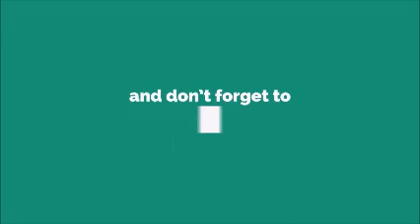Circadian Rythms and Nutrition By Mariam Khan RDN Food and Nutrition Coach @PRC (Urdu)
Programs offered by PRC for sisters through WhatsApp groups.

🌸Free of cost programs

1)💈Let's Crochet

2)⚖ Legal Aid

3)🏨 Health Awareness

4)📚Readers' Club lead

5)🎨 Artistic Creations

6)🖥 Academics and Career Guidance

7)🕋 Islamic Fiqh Q/A

8)👚Design and Stitch

9)🎀 Beat the Cancer ( support group for cancer survivors, patients, their families and friends )

10)🧘🏼‍♀Physical Fitness lead

11)✍ Resume Writing ✍

💴 Paid programs

1) ☀Emotional Health ( Coping with depression, anxiety, anger and other emotional issues )

2)🍏 Nutrition Talk ( All about healthy food, nutrition, weight  management and special dietary needs)

3)👩‍🏫Power Teachers ( Guidance and support for teachers)

4)📖 Conversational English ( Speak Englsih fluently with correct pronunciations )

5)👫 Power Moms ( All about parenting, education, schooling and homeschooling )

6)🤰Care and Prepare ( Guidance and support for mothers to be )

7) 💑Power Brides ( Premarital Counseling )

8)😎Power Students (All about studies, exams, life goals and motivation )

9)💔Divorce Counseling ( Create a new life out of the ruins of the past )

10)🥧Power Baking ( 12 Week Baking Course )

11) 🏄🏽‍♀Power Girls ( All about emotional wellbeing of teenagers)

12)👰 Power Marriages (A two month course to learn relationship skills and improve your marriage)

13)💘Coping with Husband’s Infidelity

14) Power Sisters (All about parenting, relationships and family issues)

Mariam Khan
Operations Manager @PRC